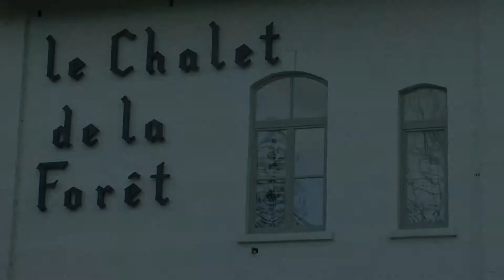Présentation des CRUS BOURGEOIS au Chalet de la Forêt